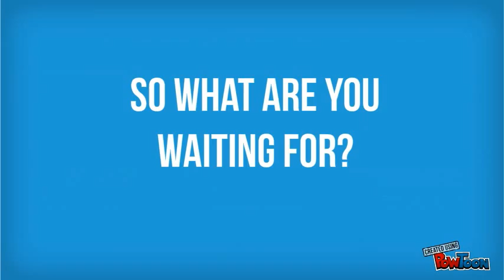Landing Page Video